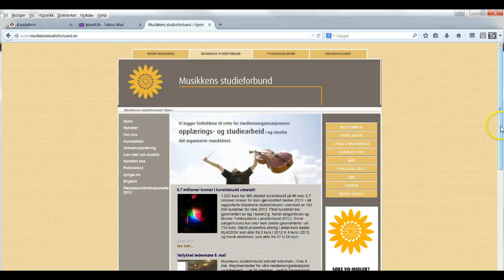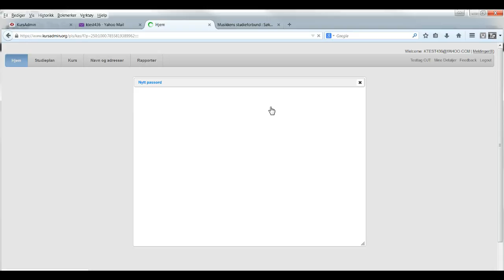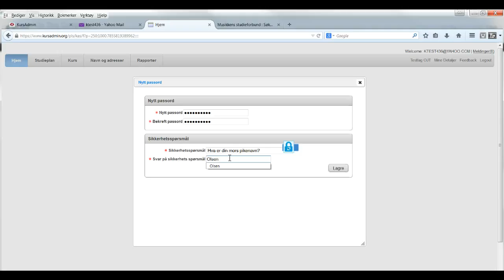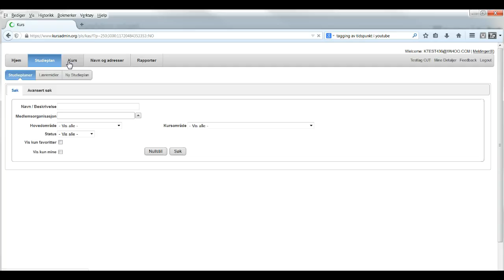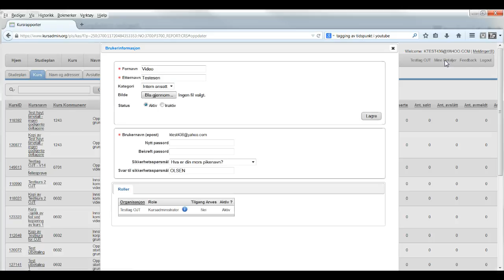KursAdmin 1 - Pålogging i KursAdmin